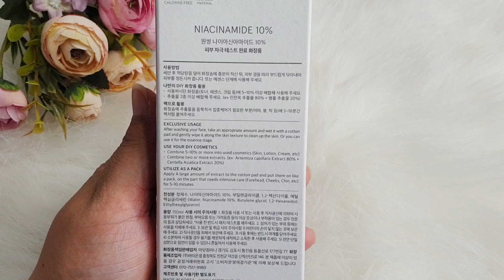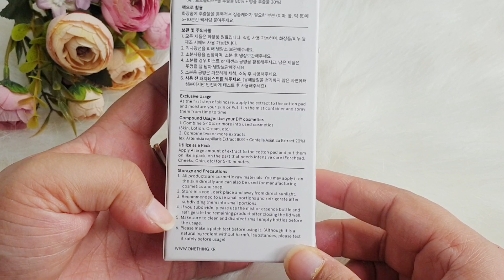Onething Niacinamide, Propolis, Centella Extracts, and lip essence Review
Hello Everyone

Sharing my experience on these 4 products from Onething, Centella Extract, 10% Niacinamide,  Propolis & Honey Extract & Lip essence. I took my time to try these out and now m ready with my experience. I hope you found it helpful.

☆ ●Copyright● ☆
Do not use Picture or Video Without permission